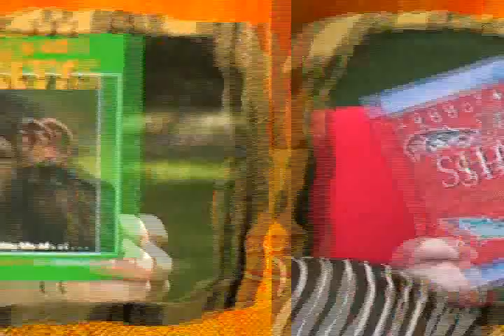Kid Guides Promo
Kid Guides Promo for TV Show